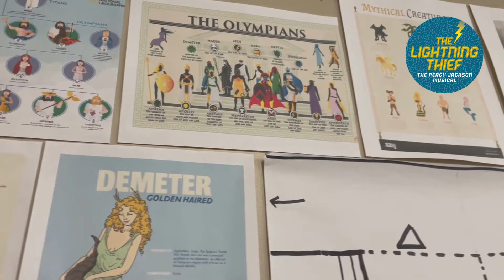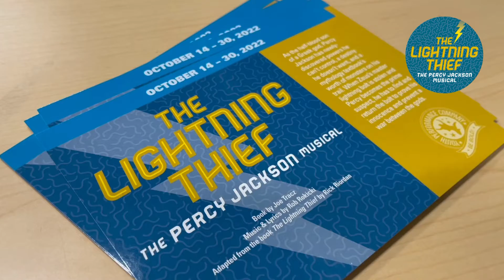Lightning Thief - Behind the Scenes with Director Doug Neithercott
Director & Choreographer Doug Neithercott takes us behind the scenes for the rehearsals of The Lightning Thief The Percy Jackson Musical Coming October 14-30, 2022.

The Lightning Thief
The Percy Jackson Musical
Book by Joe Tracz, Music & Lyrics by Rob Rokicki
Adapted from the book The Lightning Thief by Rick Riordan
Directed by Doug Neithercott

As the half-blood son of a Greek god, Percy Jackson has newly-discovered powers he can’t control, a destiny he doesn’t want, and a mythology textbook’s worth of monsters on his trail. When Zeus’s master lightning bolt is stolen and Percy becomes the prime suspect, he has to find and return the bolt to prove his innocence and prevent a war between the gods.

Fri, Oct 14  7:30pm

Sat, Oct 15 7:30pm

Sun, Oct 16 2:00pm

Fri, Oct 21 7:30pm

Sat, Oct 22 7:30pm

Sun, Oct 23 2:00pm

Fri, Oct 28 11:00am, 7:30pm

Sat, Oct 29 7:30pm

Sun, Oct 30 2:00pm (ASL interpreted)

Youth Performance Company, Minneapolis MN
Be Bold! This video was created in collaboration with the young artists of YPC.